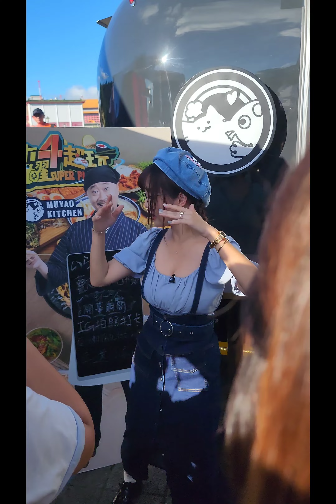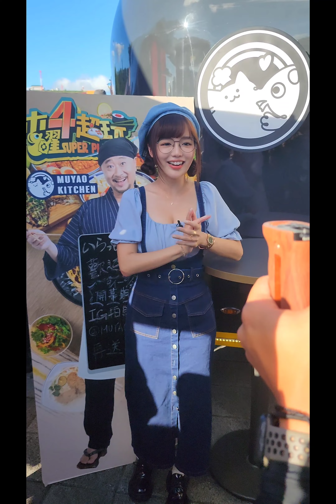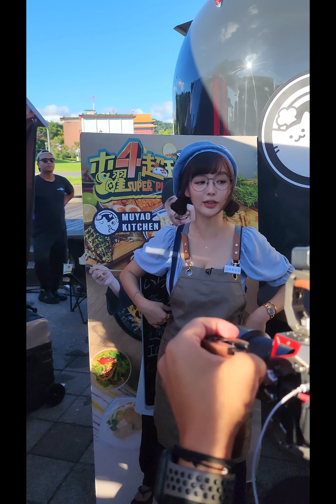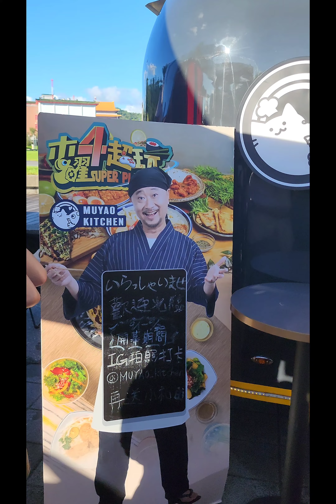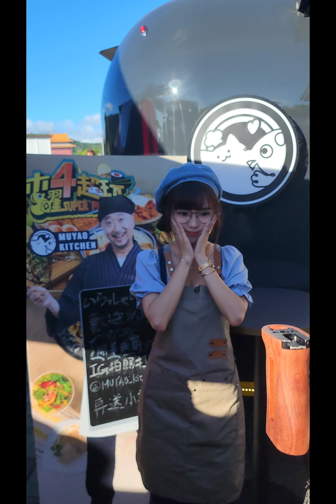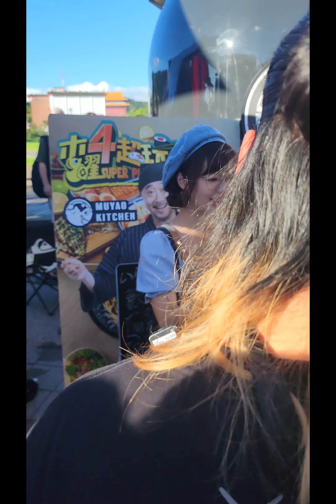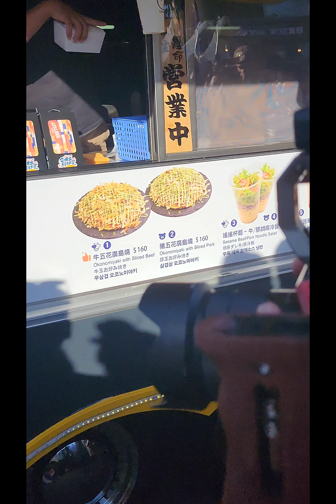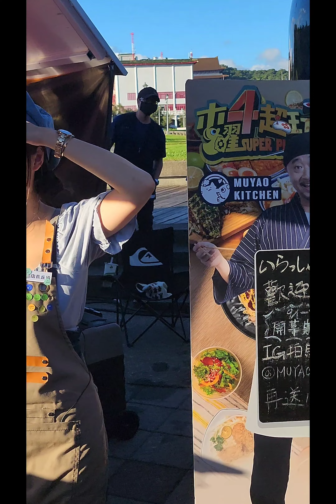20230924 木曜家廚房餐車一日店長 小丘＆知知💖🫶木曜四超玩